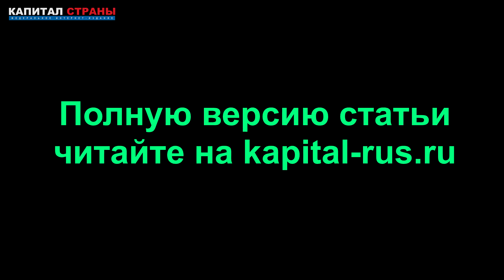Лукашенко разрешил отключить интернет и подавлять протесты армией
Лукашенко утвердил новые поправки к законам о чрезвычайном положении и защите конституционного строя. Прежде всего, он предоставил себе право вводить ЧП в случае «попытки насильственного изменения конституционного строя», а также «захвата или присвоения власти». Но допускается его введение и при «вооруженном мятеже и массовых беспорядках». Подробнее
Читайте наши материалы: